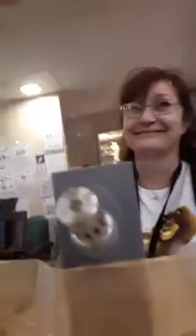VOICI LA VIDÉO QUI CONTREDIT LES PROPOS DU PROF YOMBI TONA SUR LES EXILÉS CONGOLAIS.